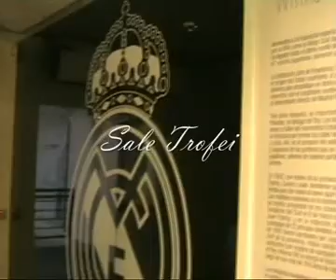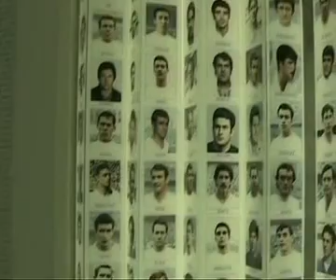fabioejulien a Madrid con visita allo stadio Bernabeu (bellisssimoooo!!!) by Fabio e Julien Terren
11 novembre 2009
Gita a Madrid e allo stadio Santiago Bernabeu